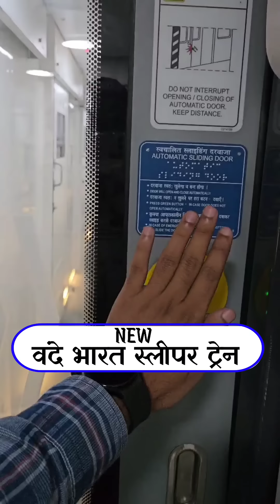NEW वंदे भारत स्लीपर ट्रेन || Vande bharat sleeper train 🚆 || Abhitap singh vlogs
COPYRIGHT DISCLAIMER_